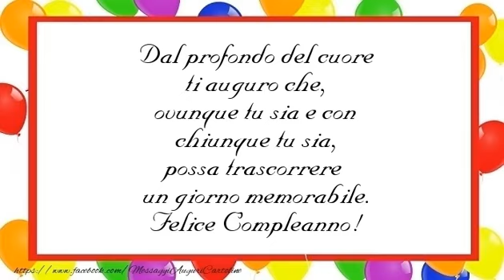Felice Compleanno!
Dal profondo del cuore ti auguro che, ovunque tu sia e con chiunque tu sia, possa trascorrere un giorno memorabile. Felice Compleanno!